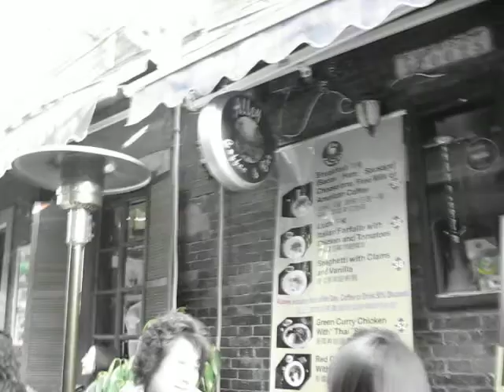Taikang Road, Shanghai, China